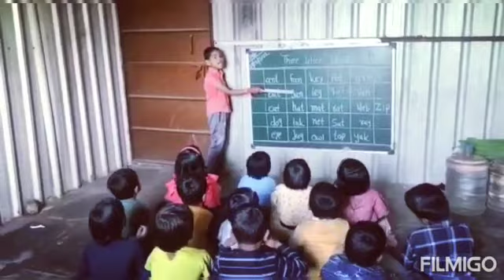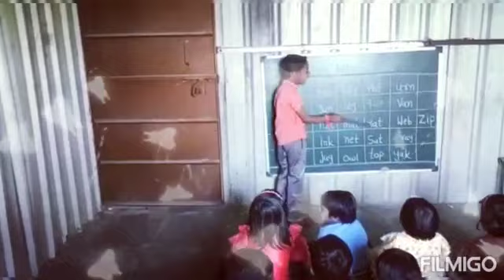# Three letter words # U.K.G. Class